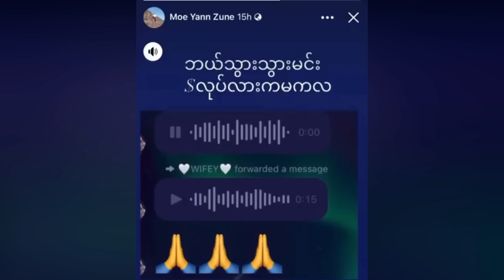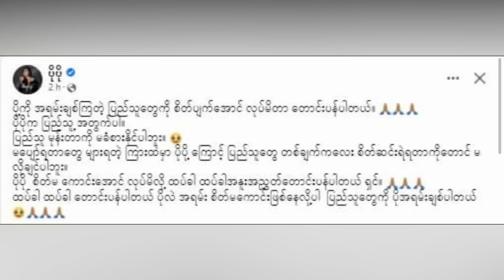သားဦးလေးကို နာမည်ဆန်းဆန်းလေး မှည့်ပေးလိုက်တဲ့ ဖေဖေ နေတိုး (Burmese Cele News)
အနုပညာသတင်းအစုံ တင်ဆက်ပေးထားပါတယ်နော် (Burmese Cele News)